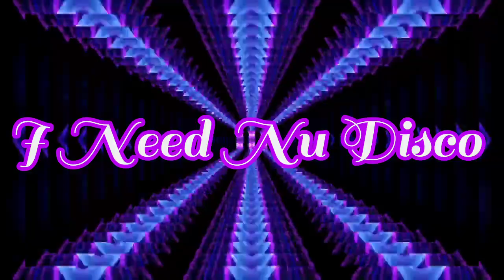I Need Nu Disco